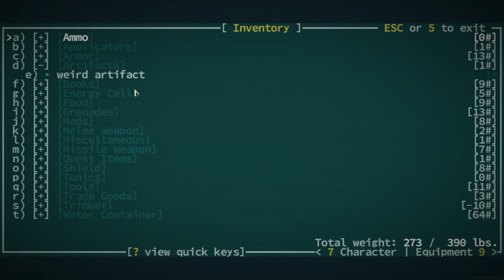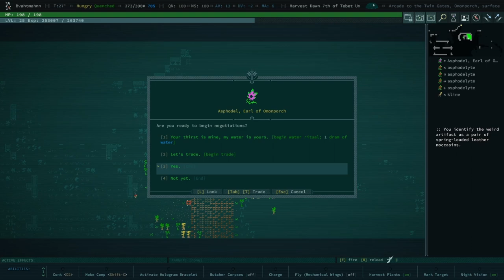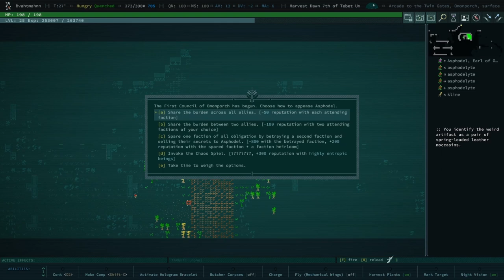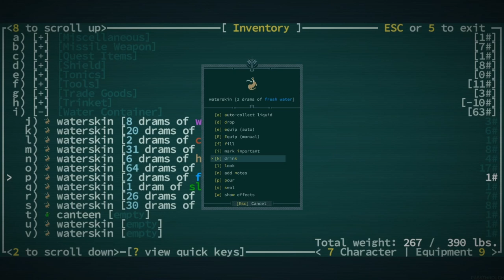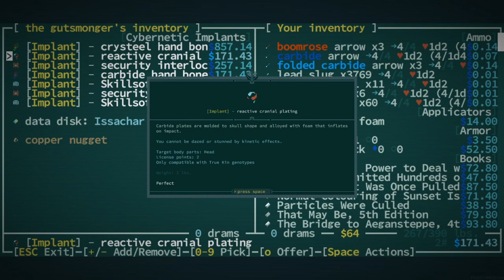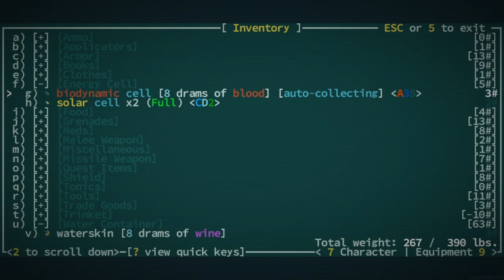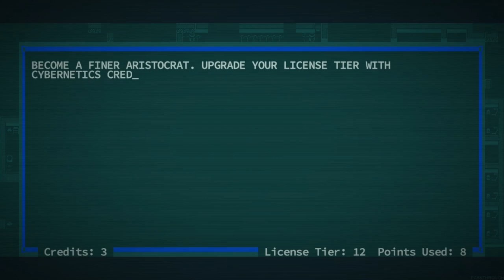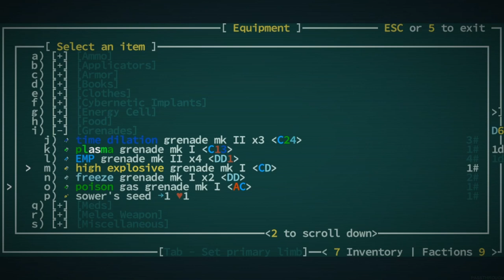Who do we Betray!?? - Qud Buds - Gaelen